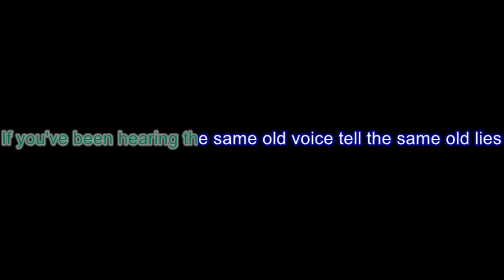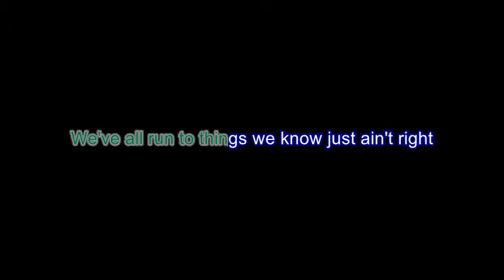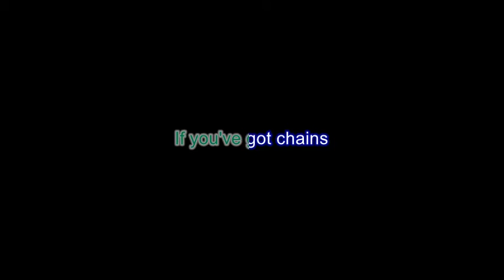cb instrumental with lyrics